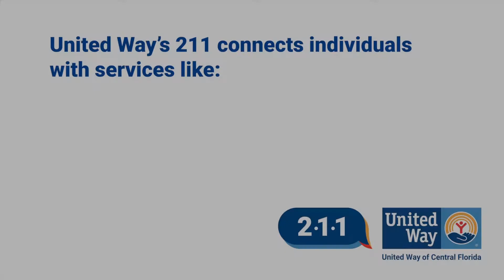UWCF Essential Services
For more information about United Way of Central Florida and how we are improving lives and strengthening our community, visit uwcf.org.